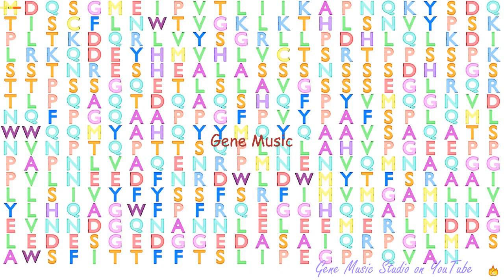Gene Music using Protein Sequence of HERPUD2 "HERPUD FAMILY MEMBER 2"